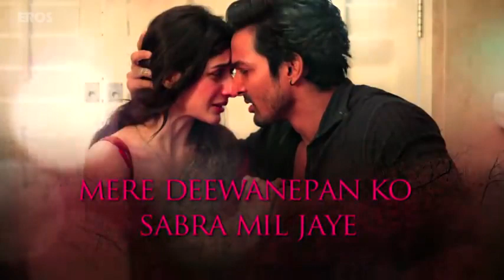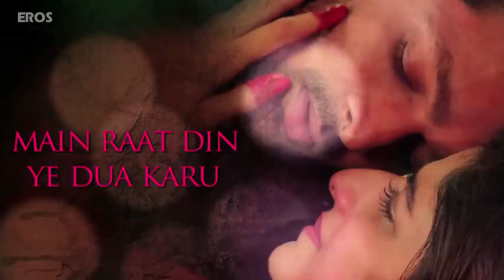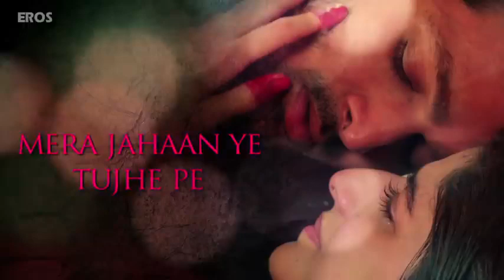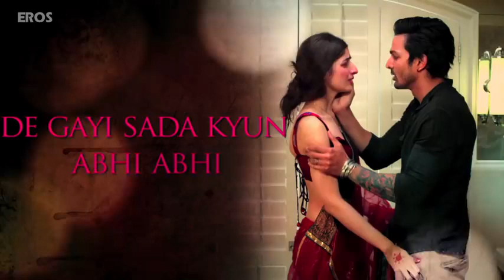Tera chehra (full audio song ) sanam teri kasam | harshvardhan mawra | Himesh and arjit sing